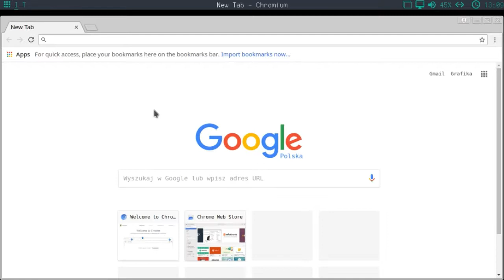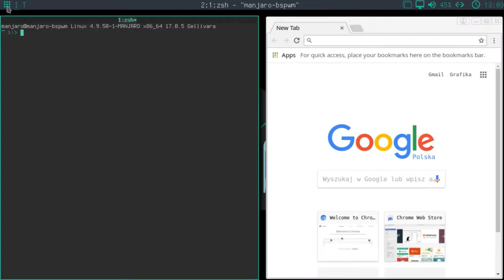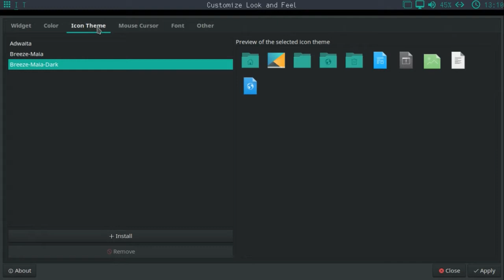manjaro 17.0.5-rc - bspwm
linux